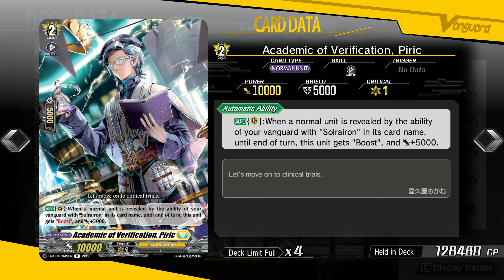CARDFIGHT!! VANGUARD DEAR DAYS (POST D-BT11) - SOLRAIRON DECK SHOWCASE & DECK PROFILE